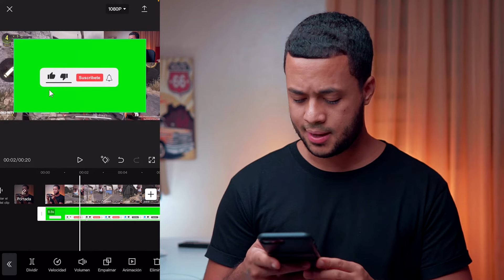Agrega PLANTILLAS a tus videos con CAPCUT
En este video aprenderás a poner plantillas en capcut. Todo esto lo harás solo utilizando tu celular.

Aquí los Links de descarga de Capcut:
Capcut Android